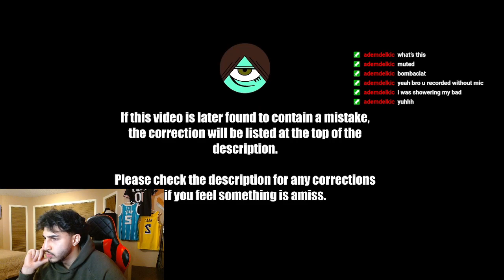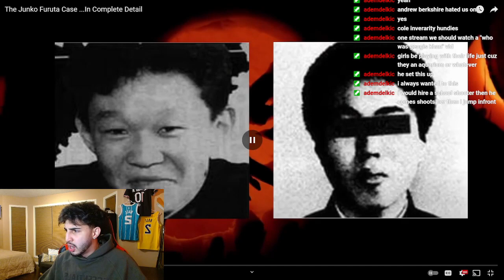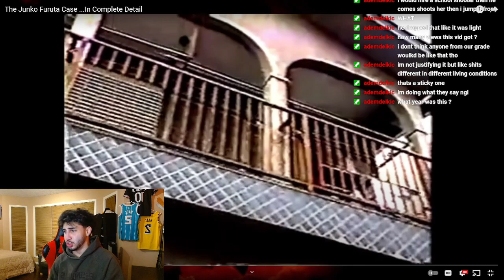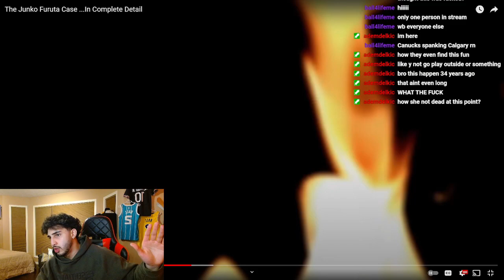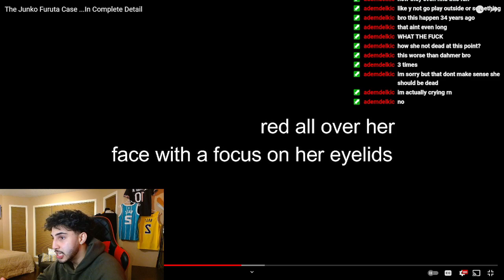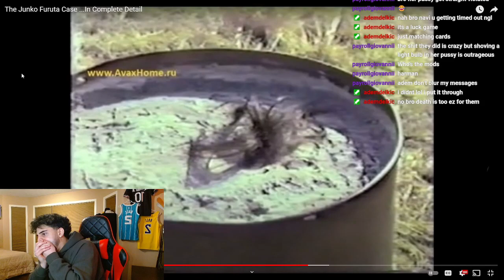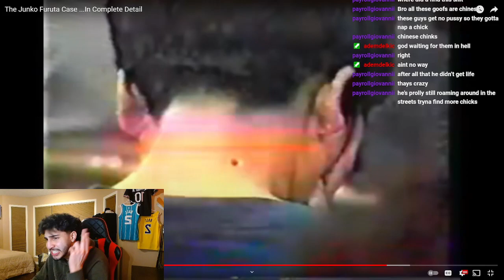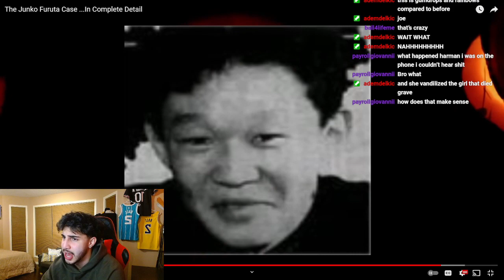The Most Sickening Case Of All Time | Junko Furuta Case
Hummy reacts to Dire Trip - The Junko Furuta Case ...In Complete Detail